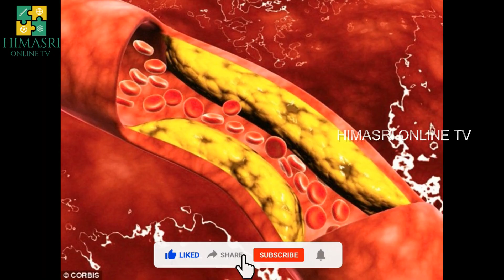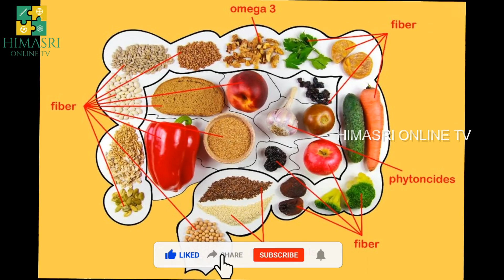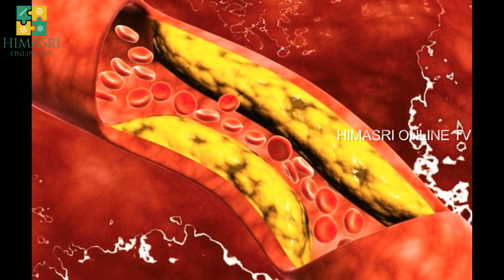కొన్నిఆహార పదార్ధలు తినడం ద్వారా కలిగే ప్రయోజనాలు || Health Tips In Telugu